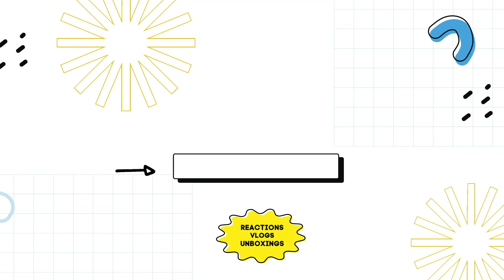TREASURE - 'MOVE (T5)' M/V & 'MOVE' DANCE PRACTICE VIDEO REACTION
0:00 intro
0:36 MOVE MV REACTION
6:04 MOVE DANCE PRACTICE REACTION
10:21 outro

 / officialtreasure
 / officialtreasure
 / ygtreasuremaker
 / yg_treasure_official